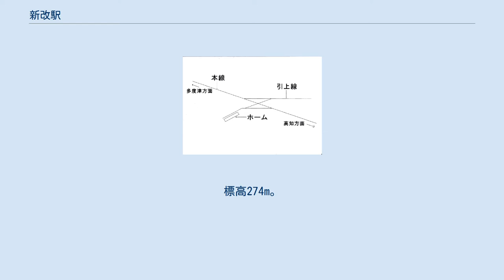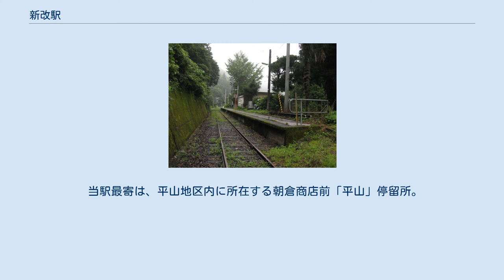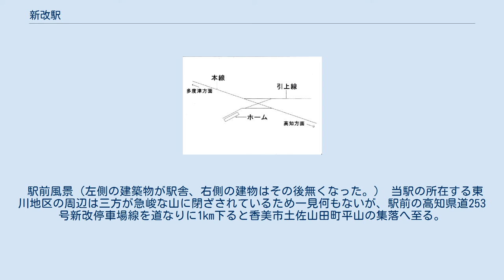新改駅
新改駅（しんがいえき）は、高知県香美市土佐山田町東川に所在する、四国旅客鉄道（JR四国）土讃線の駅である。
 スイッチバック式駅となっている。
標高274m。
 下り列車は急な下り勾配が続く本線から1線が左側に分岐して水平の引上線に入り、そこで進行方向を変え本線を横切って1面1線のホームに入る。
発車時は再び進行方向を変え、本線へ進む。
上り列車は上り勾配の本線から左側に分岐して水平のホームに入り、発車時は後進し本線を横切って引上線に入ったのち改めて前進する。
 ホームおよび引上線の終端側には後方の信号の中継信号が設けられ、車掌が乗務している場合は最後尾に乗った車掌と連絡をとりつつ後進する。
ワンマン運転の場合は、運転士は進行方向を変えるごとに前方となる運転台へ移動する。
ホームは半両分のみかさ上げされており、上下列車とも高松方(上り方)のドアで乗降両方を取り扱う。
 駅舎は開業以来の物をリニューアルして使用している。
1970年（昭和45年）に無人駅となった。
その後しばらくは駅前の商店で乗車券を発売する簡易委託駅だったが1987年（昭和62年）頃、商店閉店に伴い委託廃止している。
 また土讃線には、この駅ともう1つ坪尻駅がスイッチバック式駅である。
しかし坪尻駅と違い、新改駅はホームが本線に沿っていないため、本線から駅は見づらい。
トイレは封鎖され使用できなくなっている。
 土佐山田町東川および平山地区の通学生と高齢者が主体であるが、2019年度の1日平均乗降人員は0人である。
 新改地区は新改駅より約5kmほど下流に位置しており、当地区住民はかつては土佐電鉄バスを利用していたが、2005年（平成17年）9月30日をもって新改線の路線バスは廃止された。
 2009年（平成21年）4月1日より、香美市によるコミュニティバスが繁藤地区（繁藤駅）と土佐山田駅の間で一年間の試験運行を開始。
2010年（平成22年）以降も「香美市営バス」として運行継続している。
 当駅最寄は、平山地区内に所在する朝倉商店前「平山」停留所。
停留所へは当駅より徒歩約20分のところに位置する。
2020年2月13日現在の運行ダイヤでは、平日のみ1日4.5往復運行されている 。
 駅前風景（左側の建築物が駅舎、右側の建物はその後無くなった。） 当駅の所在する東川地区の周辺は三方が急峻な山に閉ざされているため一見何もないが、駅前の高知県道253号新改停車場線を道なりに1km下ると香美市土佐山田町平山の集落へ至る。
 その平山地区の入口には「休場ダム」があり、ダムから平山親水公園の周辺にかけて春には約600本のソメイヨシノが咲き誇り市内でも知る人ぞ知る桜の名所となっている。